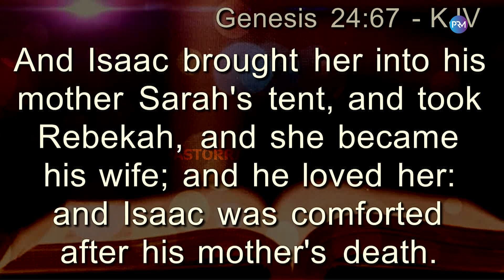LOVE UNVEILED - Pastor Richard Minet